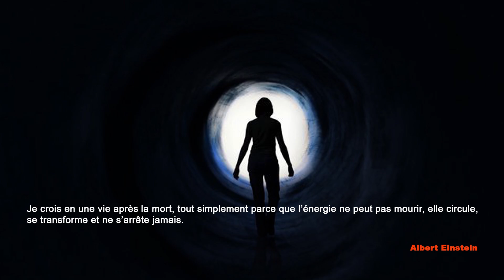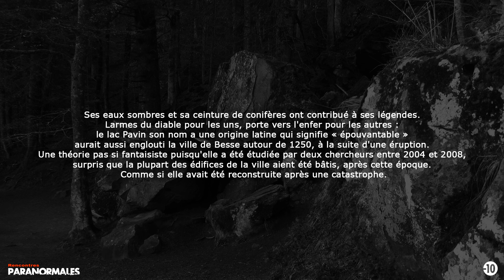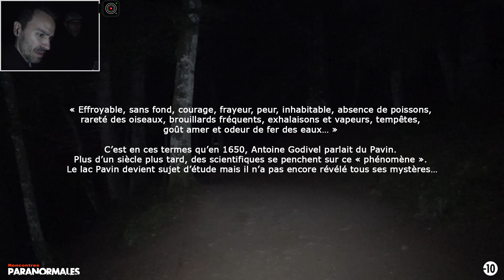Enquêtes Paranormales - Le Lac Mystérieux !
Le Lac Mystérieux !

Enquête autour de ce mystérieux lac qui a fait parler de lui dans le passé et aujourd'hui encore, chaise du diable, portes de l'enfer...

Suivez-nous
►Site Officiel

Partenaires
►WITH HONOR TATTOO SHOP
withhonortattoo.fr
►TAKLOPE Store
8 Avenue Ernest Cristal
63000 Clermont-Ferrand
►TAKLOPE Store
8 Rue des gras
63000 Clermont-Ferrand